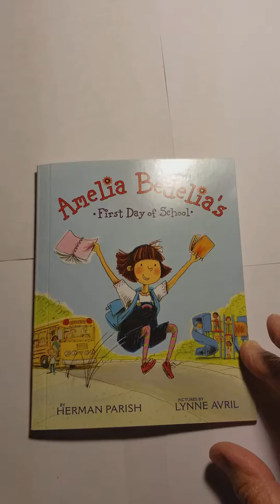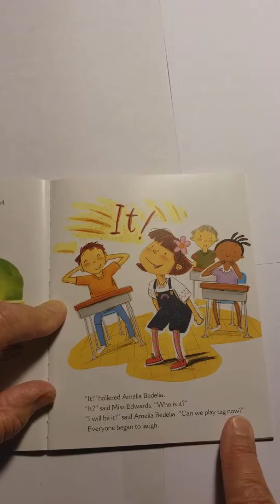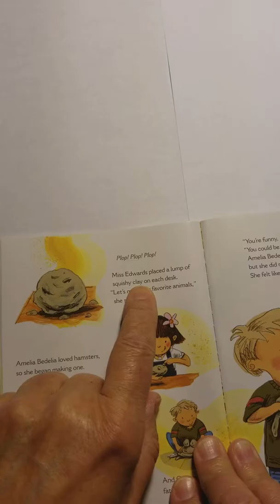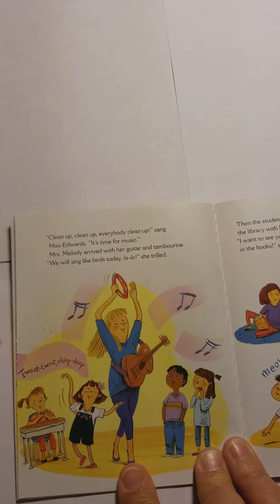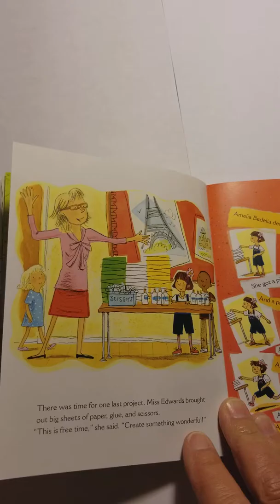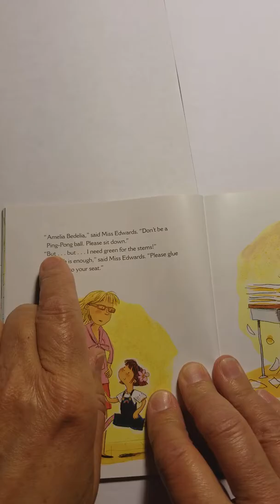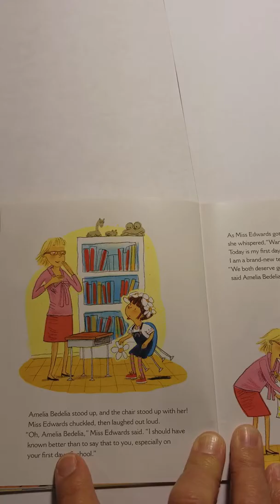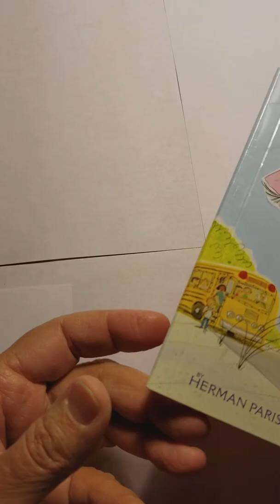Read with me, Amelia Bedelia's First Day of School